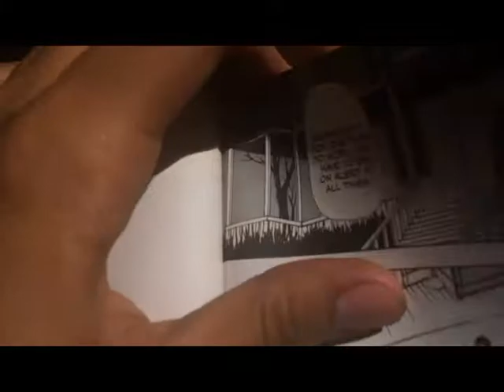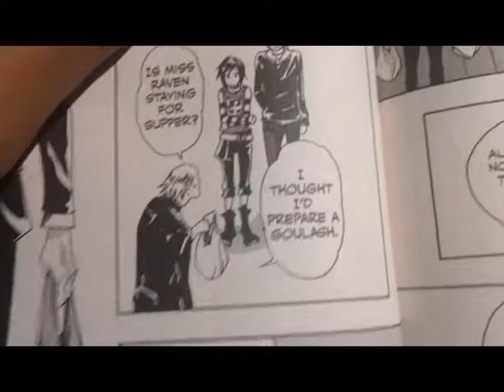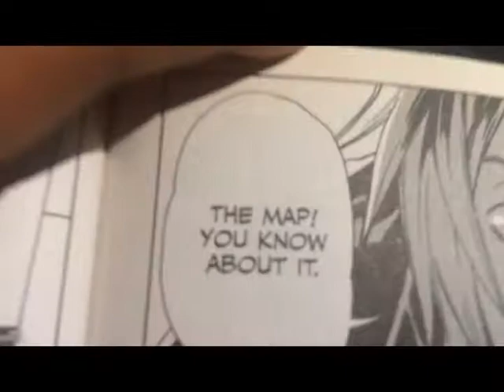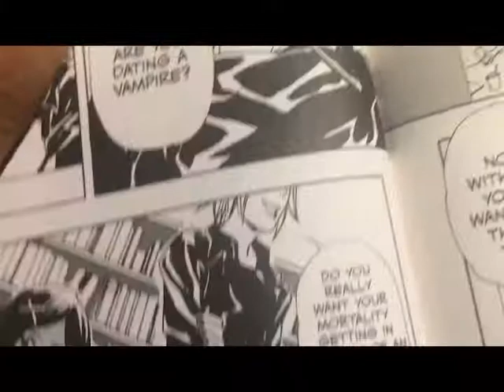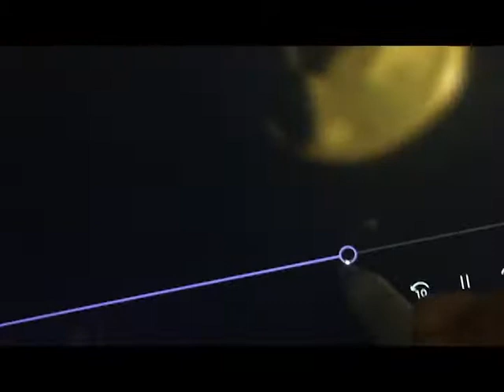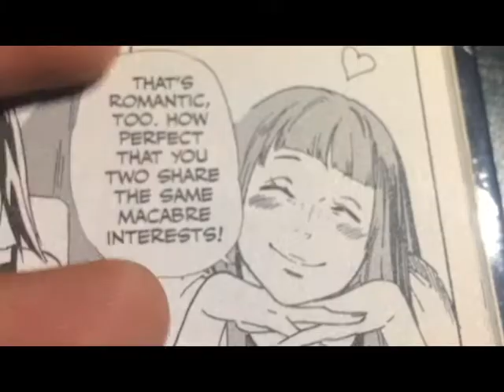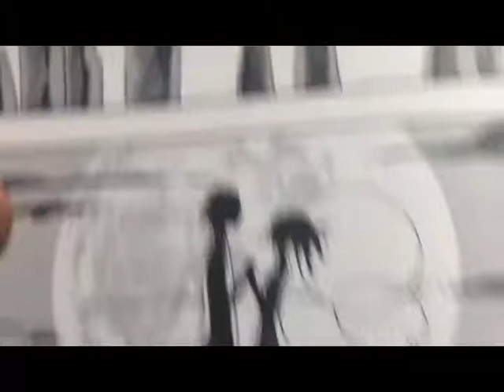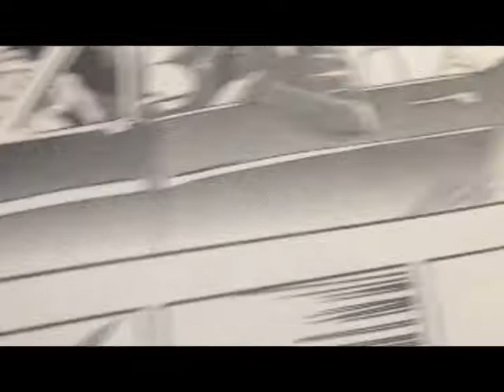Caravan of Spooks | October 32nd Special | Vampire Kisses: Book 2 | Chapter 6